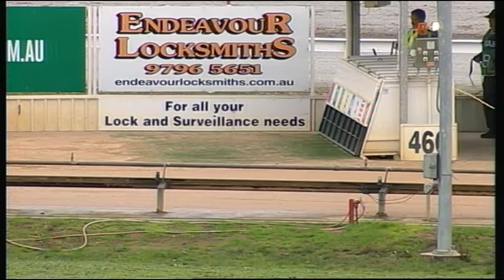WGL THU 01 JUN 17 R6